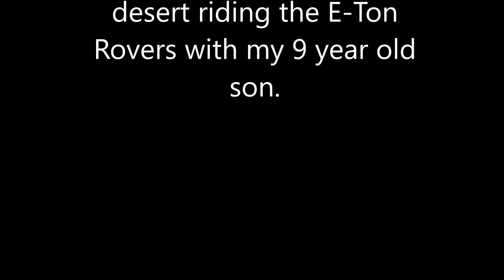Blu Inn End of Ride 12 20 2016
End of ride at the Desert and heading back to camp at the Blu Inn with my son on his 2007 E-Ton Rovers.